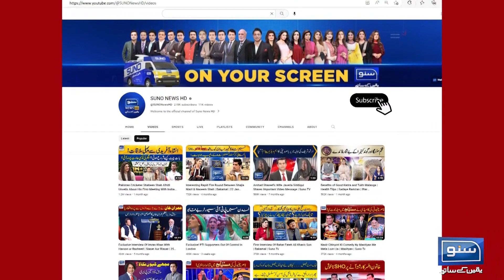8 food prevents from heart diseases | Dr. Ume Farwa| Suno Pakistan | Ep 226